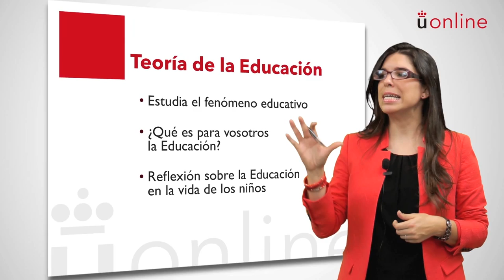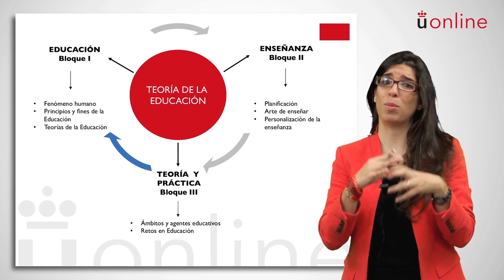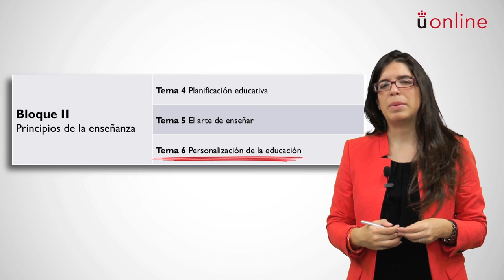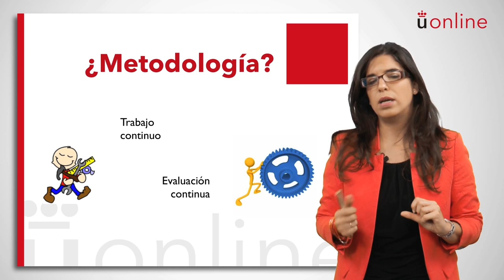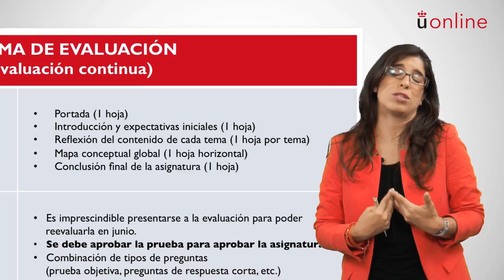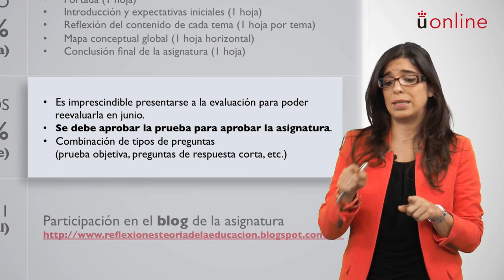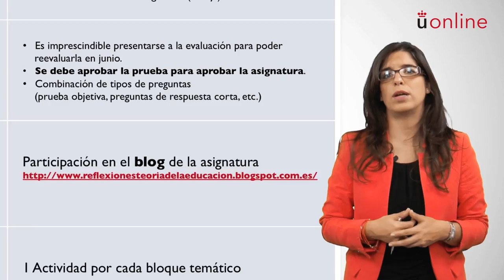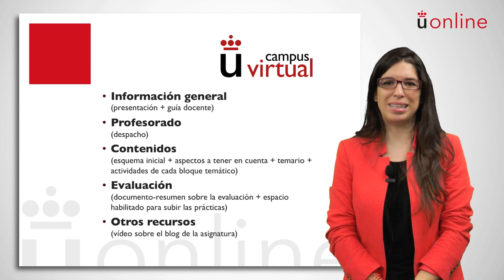Teoría de la educación - Marta Gómez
Asignatura: Teoría de la educación
Profesora: Marta Gómez
Titulación: Grado en Educación Primaria Semipresencial